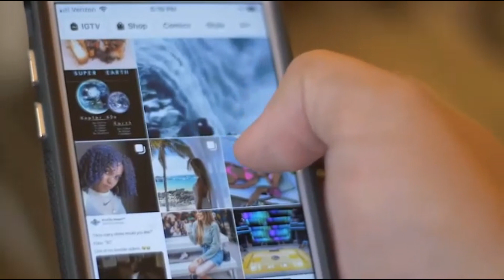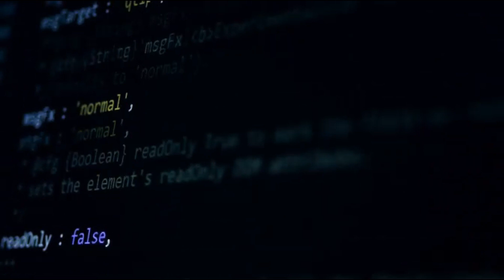PODCAST WITH SAYANTAN DEY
SmartClassDotCom is dedicated to provide the best education in the field of academic and unacademic sectors. Government service is lucrative to the job aspirants. So SmartClassDotCom  has come forward to lay a comprehensive and strong study foundation for the exam. Our videos and live sessions will cover school courses and competitive curriculum like Math and Reasoning, English ,GK and Current Affairs , Science and Social Studies for various Government service exams.

@smart class dot com